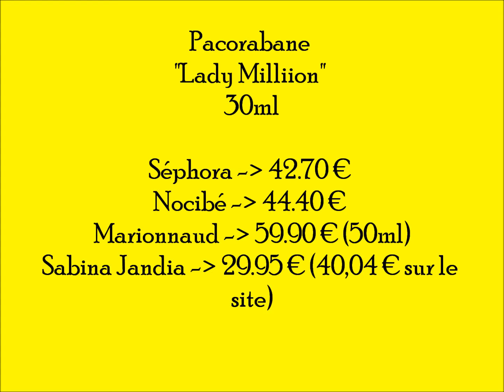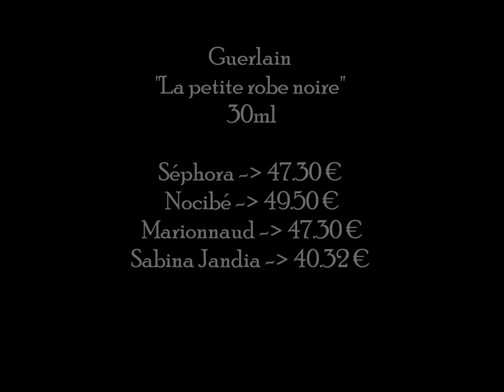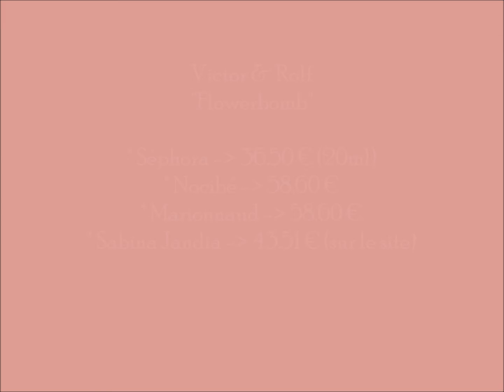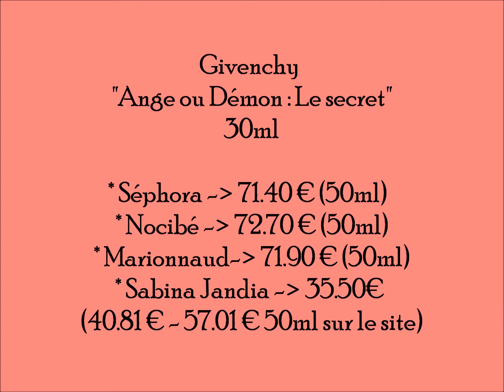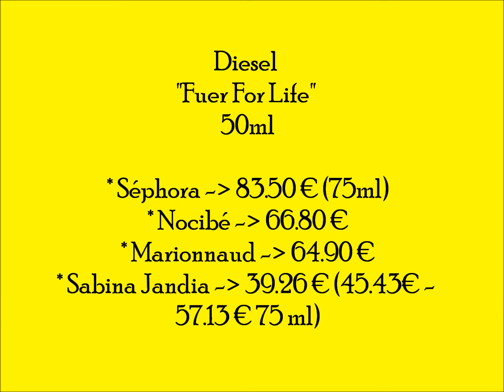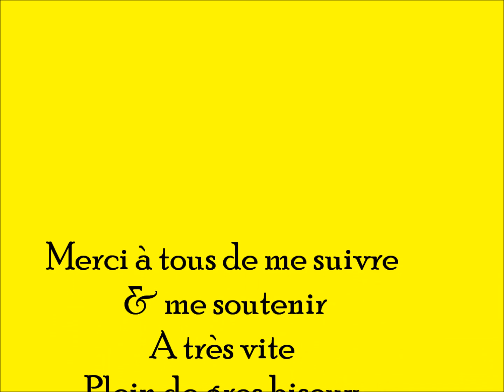Revue - * Mes Parfums *